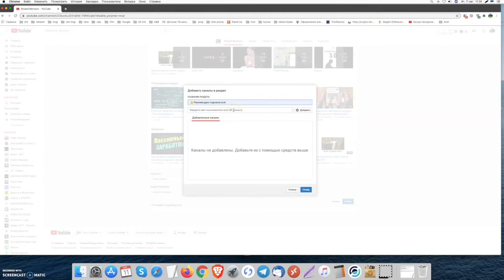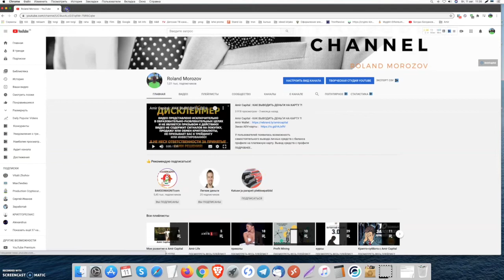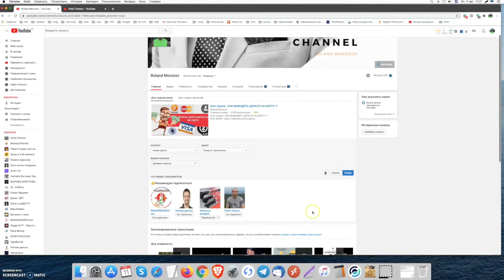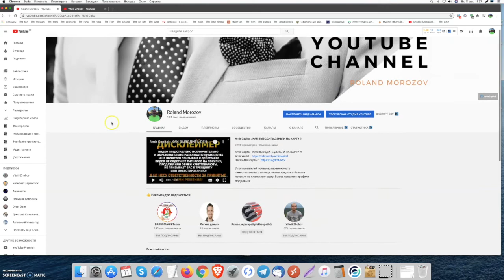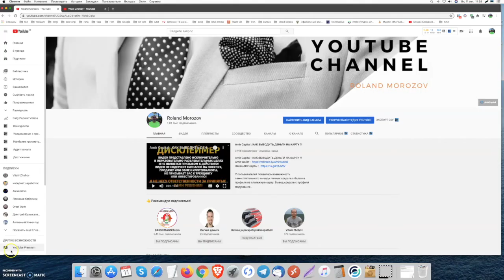🔴 ВЗАИМОПИАР YouTube Хочешь появиться здесь тоже!?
Как продвигать YouTube бесплатно в 2020 году? С этим вопросом часто сталкиваются начинающие предприниматели, которые хотят раскрутить свой YouTube без бюджета в 2020 году.

На сегодняшний день есть несколько рабочих способов, чтобы бесплатно продвинуть свой YouTube и раскрутить аккаунт.

1-й способ бесплатного продвижения в YouTube - комментинг
2-й способ, который поможет раскрутить YouTube бесплатно - нетворкинг
3-й способ как продвигать YouTube без бюджета  - хэштеги
5-6-7 и 8-й способы бесплатной раскрутки YouTube ждут вас внутри видео:)

Уверен. как только все заценят это видео, то многие пойдут проверять в Ютуб свою Творческую Студию тоже  😁🤝👍🏻

Напишите комментарий, я хочу